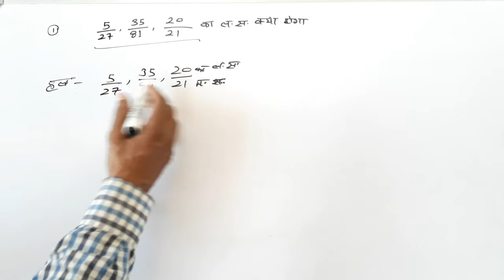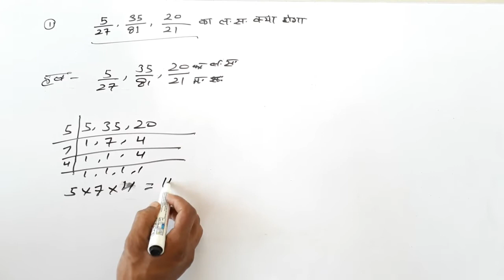L.C.M. [लघुत्तम] 1